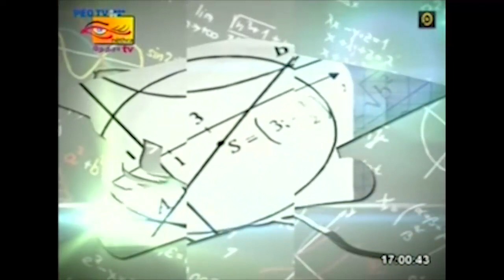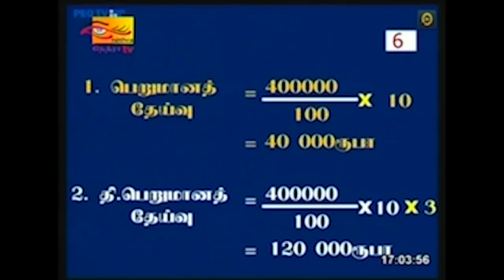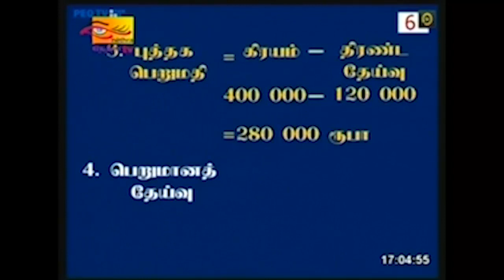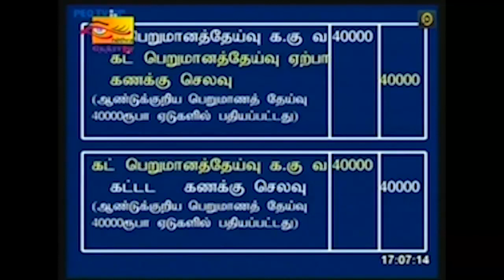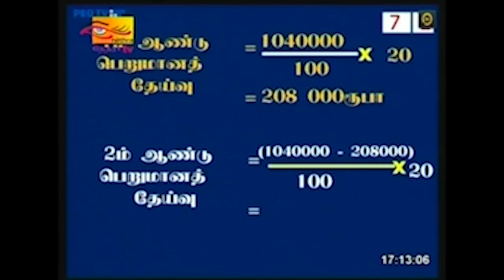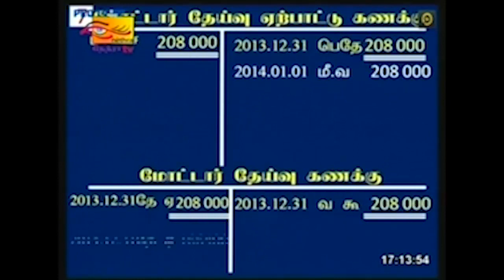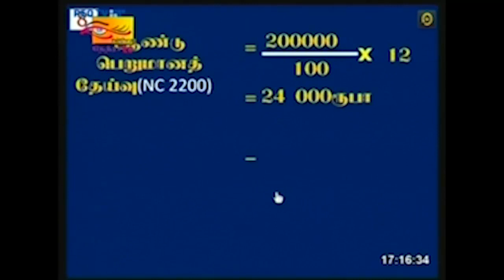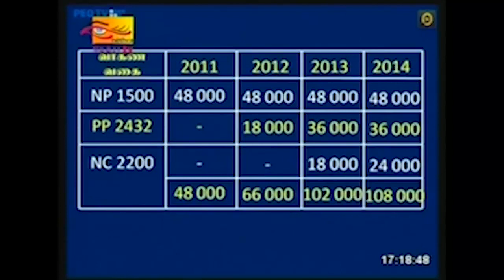LKAS 16 (PPE) Part B VOl 5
Property Plant and Equipment Depreciation Accounting System
Suitable for Advanced Level Students